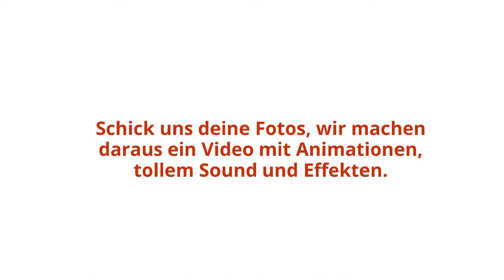Ein Video aus Deinen schönsten Erinnerungen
Wir machen aus deinen Handyfotos oder alten Fotos animierte Videos mit Musik und tollen Effekten.
Ein perfektes Geschenk für die Familie oder als Firmenvideo.
Lass Deine Erinnerungen auf Stick oder DVD konservieren und so lebendig werden..
Es ist das perfekte Geschenk oder einfach als tolle Erinnerung.